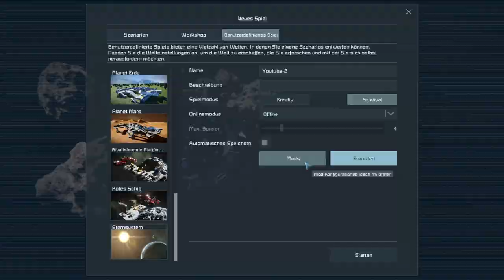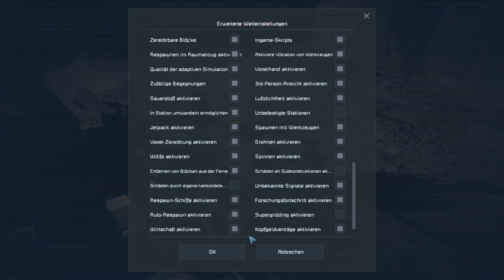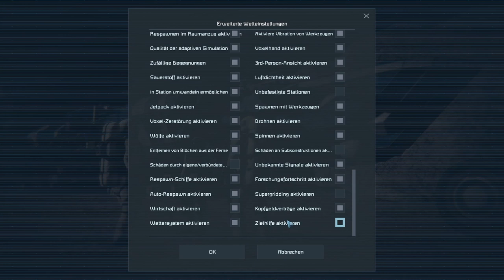Let´s Play -Space Engineers | Staffel 2-Folge1 | Rettung oder Tiefer Fall ?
Space Engineers ist ein Open World Sandbox-Spiel, das durch Kreativität und Erkundung definiert wird.

Spieler bauen Weltraumschiffe, Weltraumstationen, planetare Außenposten unterschiedlicher Größe und Verwendung, steuern Schiffe und reisen durch den Weltraum, um Planeten zu erkunden und Ressourcen zu sammeln, um zu überleben. Mit Kreativ- und Überlebensmodi sind den Möglichkeiten, die gebaut, genutzt und erforscht werden können, keine Grenzen gesetzt. Space Engineers bietet eine realistische, volumetrische Physik-Engine: Alles, was sich im Spiel befindet, kann zusammengebaut, demontiert, beschädigt und zerstört werden.

Das Spiel kann entweder im Einzel- oder im Mehrspieler-Modus gespielt werden.